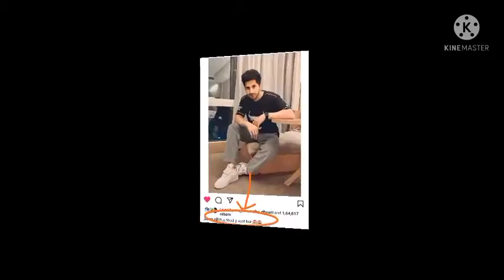Jassi gill new song Coming SOON... || ALL ROUNDER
hello friends.
So, I'm back with another good news about All rounder album. In this video, I'm taking about new songs of jassi gill in his new album ALL ROUNDER. How u r excited plz tell me in comment section and if u like the information plzz like this video and subscribe my channel to get notification of my video first of all.